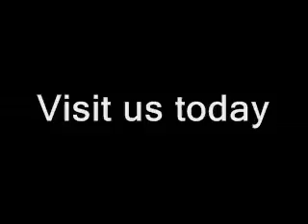NASCAR Sprint Cup Series AMP Energy 500 Post-Race: Winning Team part 2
Talladega post-race news conference with race winner Tony Stewart, crew chief Greg Zipadelli and team owners Joe Gibbs and J.D. Gibbs part 2